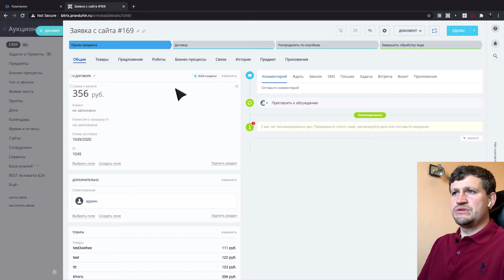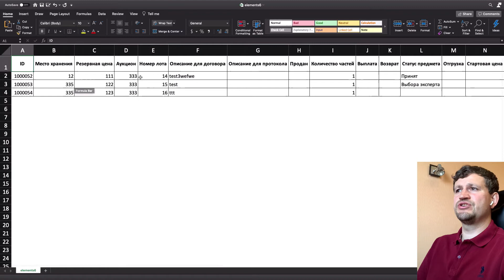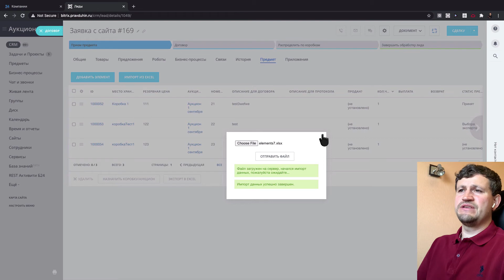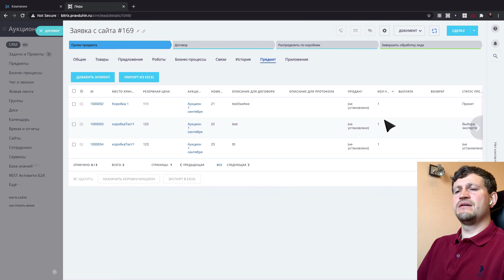Case: Import/Export data in Excel for Auction House in Bitrix24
For one of our clients - Auction House, we did customization of Bitrix24 and we added infoblocks in Leads and Deals.

Then it became necessary to do mass export data from infoblocks to Excel, edit this file and then import that file back.

In this video, we will show you exactly how we accomplished this task.

0:00:01
Hello there! My name is Emin Mamedov. I'm representing
the company IT-Sputnik.

0:00:05
One of our client Auction
House, we added Infoblox.

0:00:11
where our clients may add items they're going to sell on auctions,

0:00:18
and it was on some point, it was
necessary to export all data to excel,

0:00:23
make some changes and import back to Bitrix.

0:00:28
So, in that video, I will show you how we done such development for our client.

0:00:41
One part of the development was that inside of a lead, we renamed it to a contract.

0:00:49
So, a contract between a person who bring items to the company,
to Auction House, an agent or manager should take all these items,

0:01:04
and put inside the system. But for some reason, we need to select all items they took from some client,

0:01:17
and export to excel. So, we are exporting that, saving to excel.

0:01:29
Now, we can check what's inside.

0:01:37
So, we got inside some data of that excel spreadsheet, and we get all columns name here as well.

0:01:48
For example, we'll change number of a lot, from that number, to that number.

0:01:57
So, when we save that, save as "elements7", save as excel. Save!

0:02:07
Then, we imported input from excel. "Choose File", choosing excel spreadsheet, and "Save".

0:02:21
So, we got success, and now you see that change number over lot, a number over lot of item from 21 22 and 23.

0:02:32
So, as you know that this is Infoblox and actually for each lead,

0:02:38
you've got information regarding a person who bring all items to Auction House.

0:02:44
But these sites could not be stored in products, it should be stored in Infoblox,

0:02:49
and you got some different way of manipulation inside of the system with these items,

0:02:58
or you can export to excel, make changes on any of this
columns and import back.

0:03:07
So, if you like that video please click

0:03:09
If you have a question regarding that particular case, ask in the
comments under this video. Thank you!